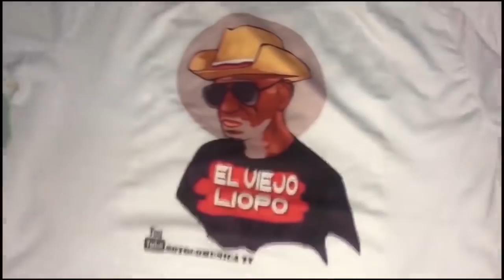LIOPO LE COJE LA CHIVA ATUEDADVASEGUI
MI SEGUNDO CANAL
 @SotoComunica TV   ​